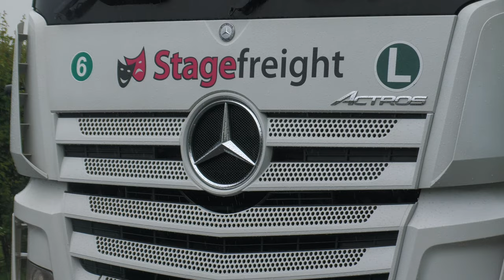🤙 TruckFest 🇬🇧 Lincoln 🇬🇧 Trucks arrivals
Mercedes-Benz ACTROS - Stage freight
SCANIA R450 StreamLine - MOTTARM
VOLVO FH500 - BG Haulage
SCANIA - H.C. Wright
DAF XG - Richford Recovery